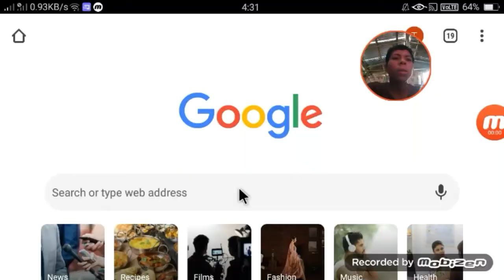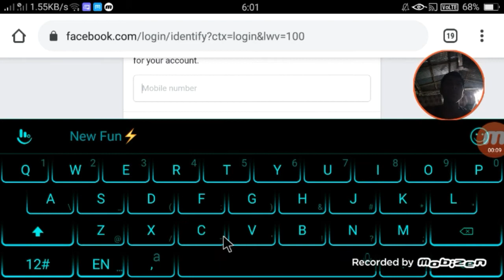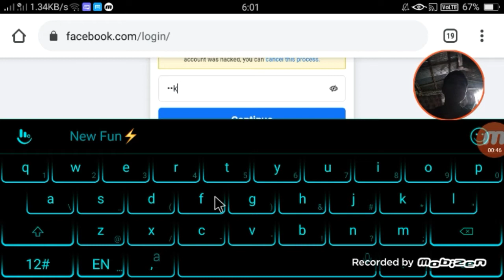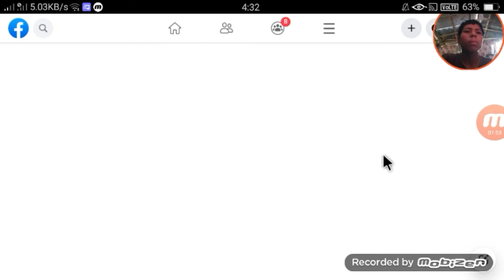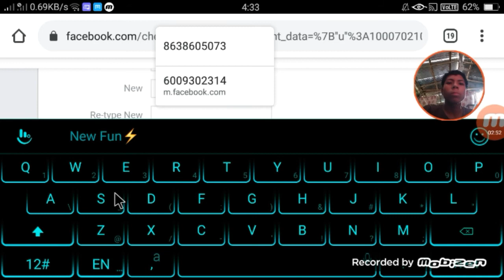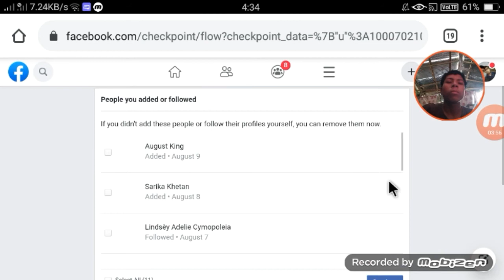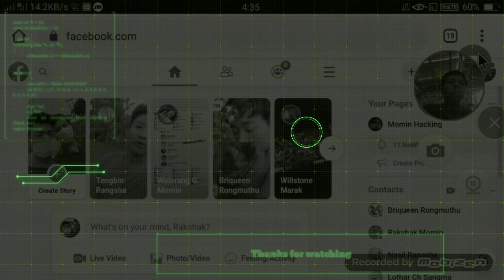Maidakge Free fireni FB account hack ongimin ko recover kagen.